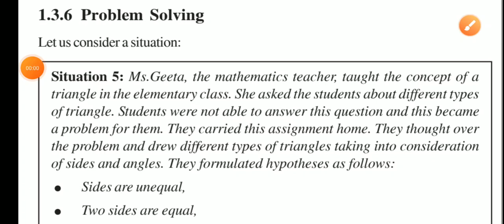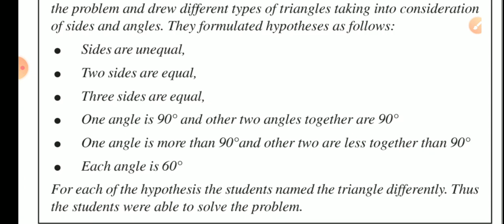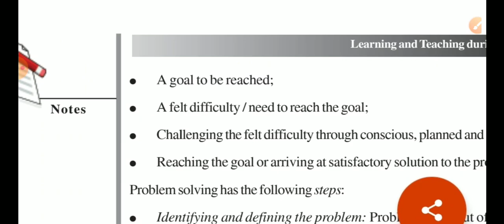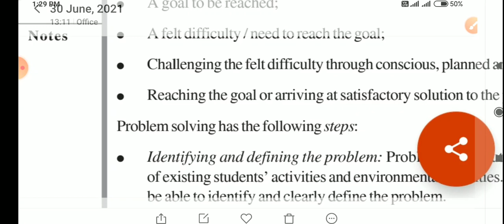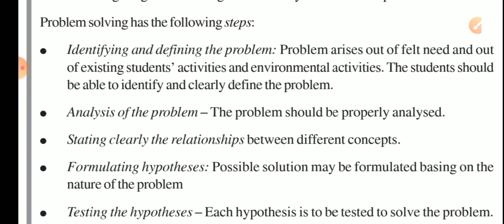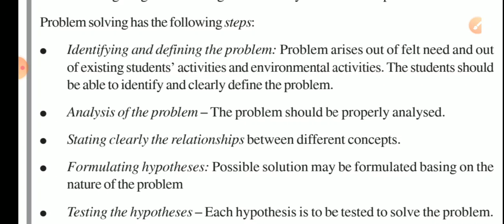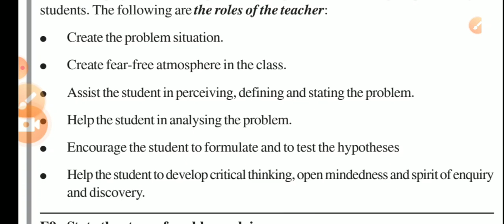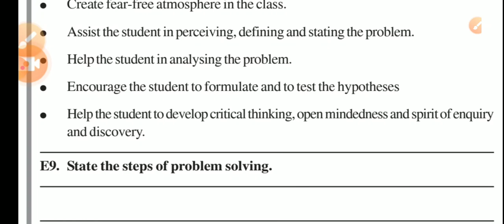teachingAptitude ClassRoomSituations TeachingLearningProcess prt ctet dsssb kvs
Hello Friends!
As we know that most of the teaching aspirants face problem in implementing psychological theories in classroom.
They struggle or get confused to choose the correct option during examination.

So, I'm trying to help you all by discussing atleast two classroom situations in each video from reliable and authentic sources.